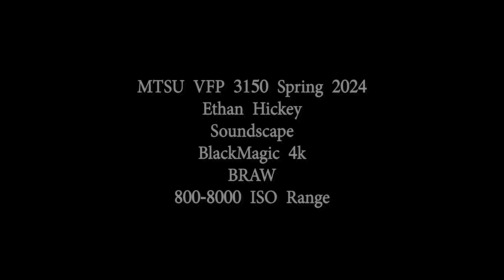HICKEY E 3150S24 SOUNDSCAPE